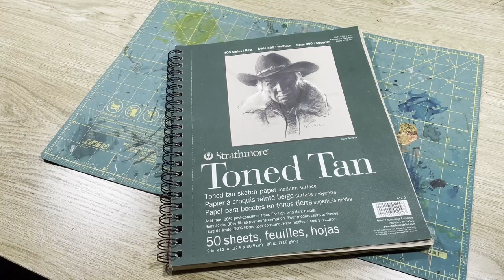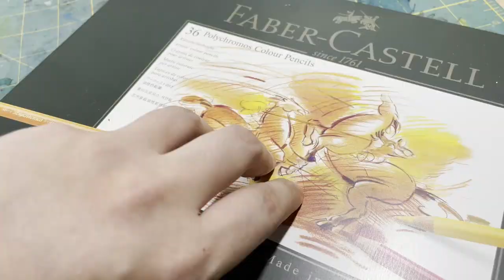I Made My Childhood Dream Creature... The Wish Catcher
I apologise for no voiceover but I sound like a dying goose. I will however have another tutorial in a few days for the iridescent insect/faerie wings seen in this video!